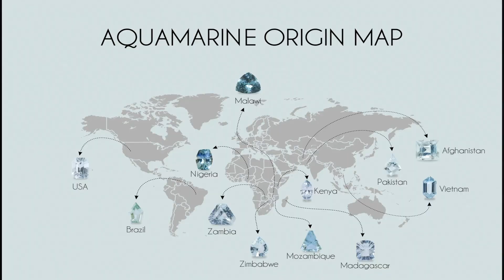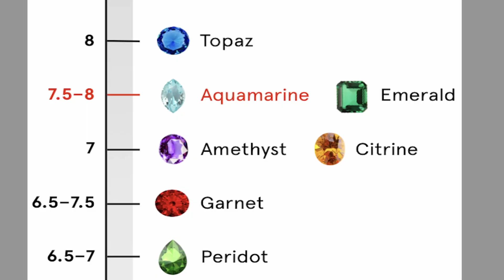Aquamarine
Hôm nay mình xin giới thiệu về đá Aquamarine. Một loại đá cũng là niềm tự hào của người Việt Nam
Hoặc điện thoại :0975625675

Mình là Nguyễn Long, sống tại thành phố Đà Lạt. Mình đã có hơn 10 năm sưu tầm đá thạch anh ở Việt Nam và thế giới. Hiện tại mình bắt đầu làm kênh Youtube này để chia sẻ kiến ​​thức cũng như những câu chuyện liên quan đến những viên đá mà mình sở hữu. Mình cũng mong muốn tìm thêm được những mẫu vật đẹp và độc đáo để bổ sung vào bộ sưu tập. Vì vậy, nếu bạn có sản phẩm nào muốn cho Long xem, hoặc bất kỳ câu hỏi nào bạn muốn hỏi, vui lòng gửi email tới
Mình rất vui được giao lưu và hợp tác với mọi người.
Chúc mọi người luôn vui vẻ và bình an.Mình rất vui được giao lưu và hợp tác với mọi người.
Chúc mọi người luôn vui vẻ và bình an.